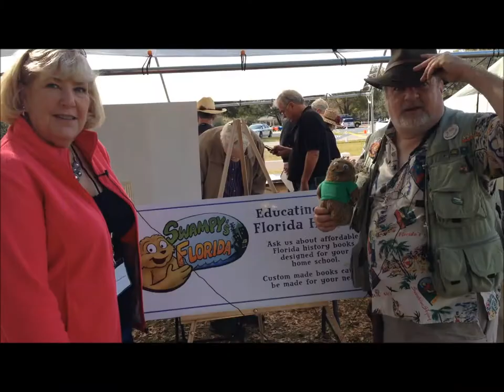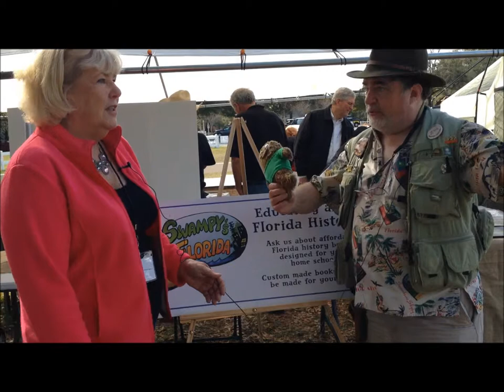Swampy's Florida: Man in the Swamp Report! - Sherry in Pine Castle, south Orange County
Swampy's Florida Saturday Matinee - 'Man in the Swamp Report'
With Sherry from Pine Castle, Florida!

Here's where Olde Dixie Fried Chicken is:
There are rumors Dixie Fried Chicken may be forced to close soon due to development.

Location is Pine Castle Pioneer Days 2015.
Come to Pioneer Days 2016 during the last weekend in February!

Next Wednesday: Man in the Swamp Report features a gorilla and wooden frames.